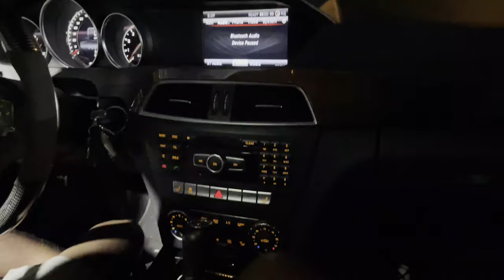AWD CIVICS WERE DESTORYING THESE V8s!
4 BANGER POWA BABYYYY!! One day Dusty will attend these events. The Hondas out here were killing these big v8s.

Hybrid Racing
 Use "ZOOVIE" to save some $$$